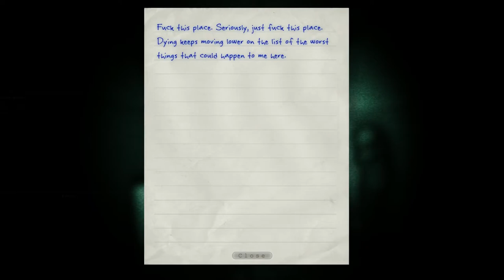[BLIND] Outlast - Part 4 -- Screw This Place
Truer words were never spoken. Or should I say written down on a piece of paper and read aloud while inside a mental facility filled with experimental mutants trying to kill me.

This is a blind let's play of Outlast with genuine reactions.